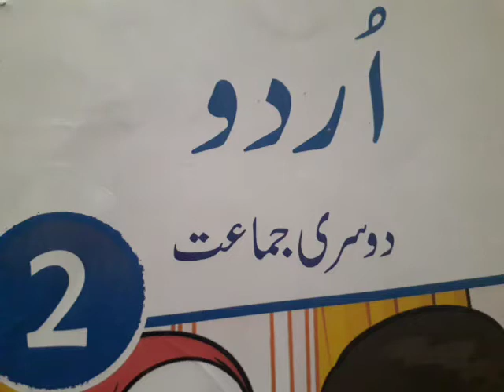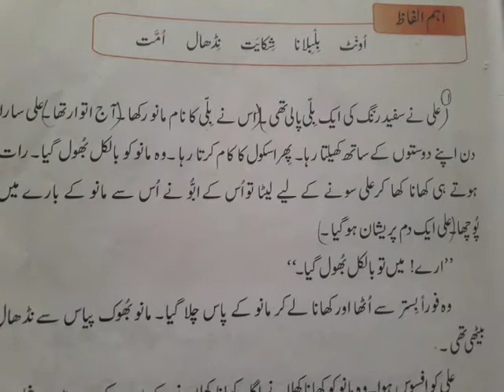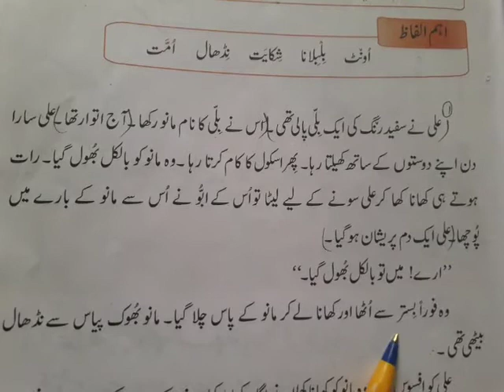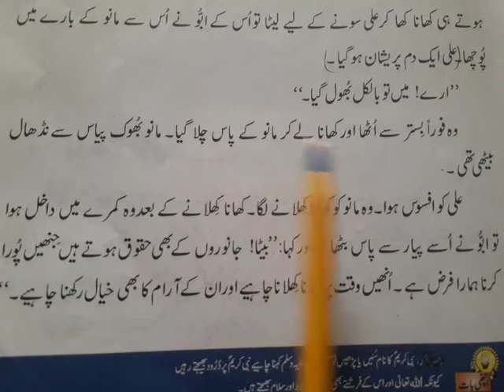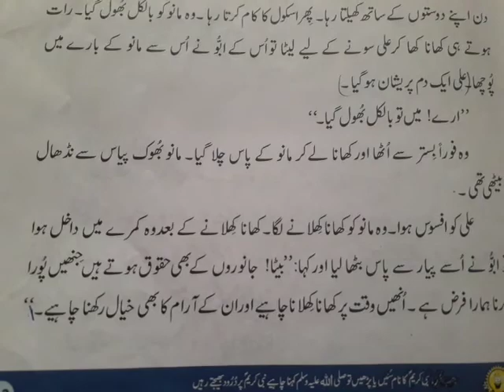Urdu| Class Two |کلاس _ دوئم سبق نمبر۳تمام جہانوں کے لیے رحمت |Online Classes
Urdu| Class Two |کلاس _ دوئم سبق نمبر۳تمام جہانوں کے لیے رحمت |Online Classes Book Reading